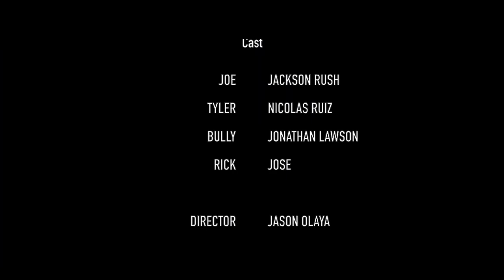Bright Futures - Short Film (2019)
Director: Jason Olaya

Starring: Jackson Rush, Nicolas Ruiz, Jonathan Lawson, Jose Bonilla

Plot: Joe is at point of not giving 2 fucks, but will make him care at least a bit more?